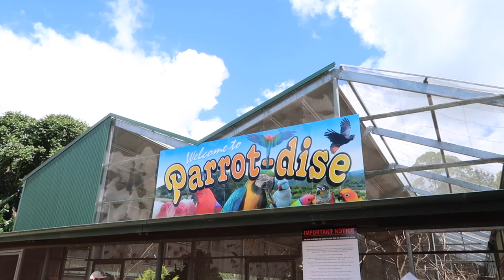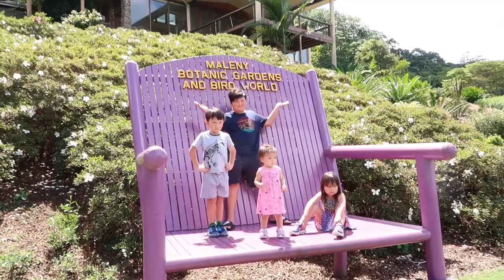Macaw, African Grey, Maleny Botanic Gardens & Bird World ~ Australian family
Maleny Botanic Gardens & Bird World Australia
Today we had an Unforgettable Experience.
Wether you are an avid botanist, a nature-lover or simply cherish the peace and tranquillity of beautiful gardens and rolling landscapes, a visit to Malenly Botanic Gardens & Bird World is a must.

HELLO, welcomed to my channel I am a mum to 5 children. We live in Brisbane Australia. YouTube is my hobby which I started last year and been uploading regularly since January 2018.
THANK YOU for stopping by if you enjoyed watching my videos/vlogs
Welcome to PSJ FamBam family
Share and tell everyone about our channel :-)

WILL BE POSTING THROUGHOUT THE WEEK

PSJ FamBam @psjhe

PSJ FamBam
UPPER MOUNT GRAVATT
QLD 4122
AUSTRALIA

Music & sound effects provided by;
Cartoony Bounce To Ceiling
Cupboard Door
Deadbolt Lock
Josefina
First_Love
Karate hit
Down_with_paradise